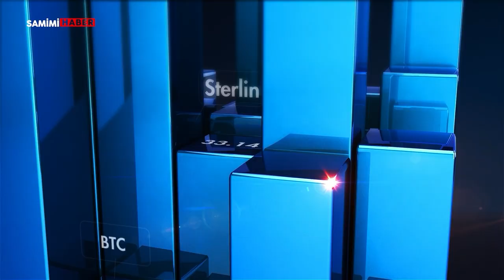Dolar, Euro, Altın Eylül Ayına Nasıl Başlayacak?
Dolar karşısında diğer enstrümanlar yönü ne olacak? Ekonomide hangi gelişmeler takip edilecek?